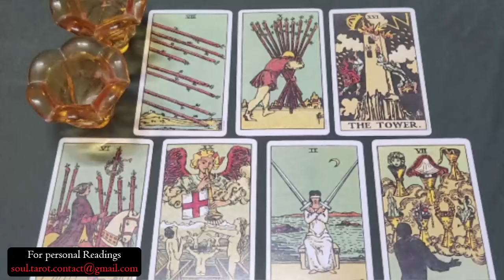CAPRICORN ⚠️ URGENT🚨​ THIS IS GOING TO HAPPEN TONIGHT 😍PREPARE YOURSELF..DO NOT TELL ANYBODY🤫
Capricorn Love
Capricorn 2024
Capricorn today
Capricorn OCTOBER